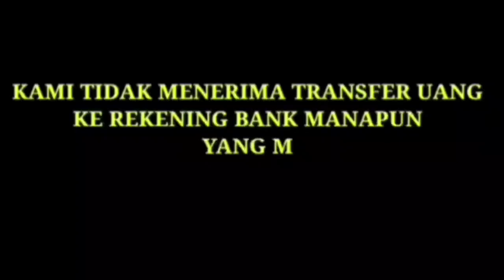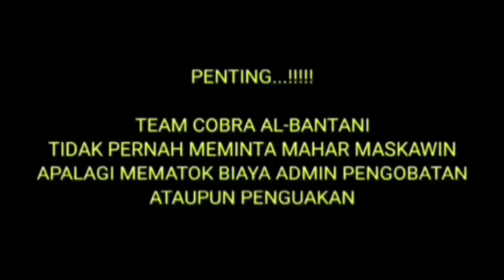🔴 PART #3 PROSES PEMBANGUNAN PADEPOKAN COBRA AL-BANTANI